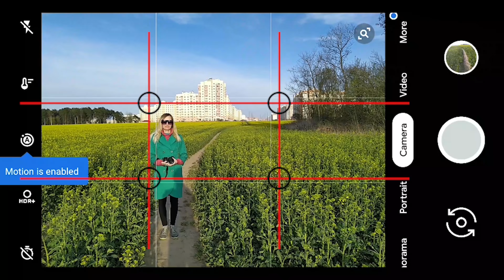VLOG #20 || LEARNING BASIC PHOTOGRAPHY COMPOSITION || RULE OF THIRDS (PART 1)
Video ini saya buat untuk bisa memberikan tips seputar dasar - dasar photography bagi pemula ala Awan & Olya. Mudah - mudahan bermanfaat. Terima kasih

Selamat menonton!

GEAR :

- Sony A6400
- Sony E 50mm f/1.8 OSS
- Clip On
- ROG STRIX III

Stay tune on our channel to wait for new video.